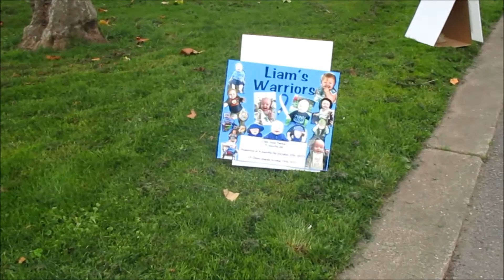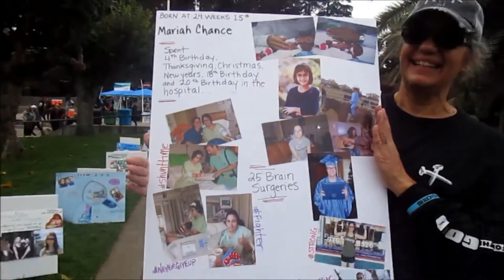September 21st-23rd, 2018: Friday Fun, Hydro walk, worship team + MORE!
Other Stuff: Camera I use for vlogging and main channel videos: Canon Powershot ELPH 150 IS